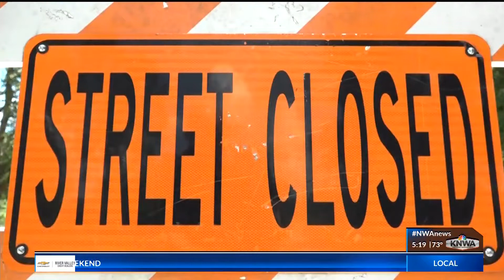You Ask, We Investigate: Construction to begin on replacement for Pump Station Road Bridge